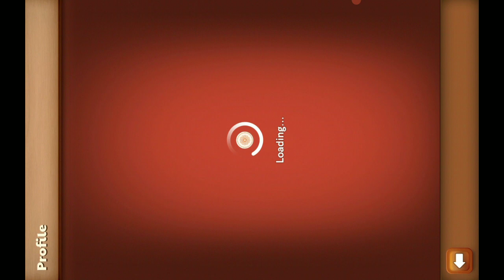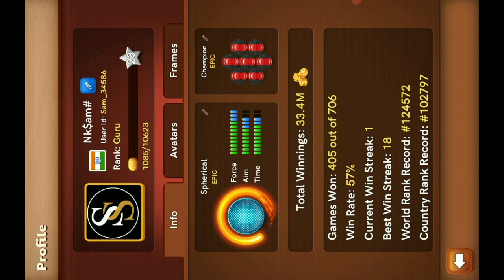Low Level Flare Open 🔥 Noob to Pro Id 😍 Carrom Pool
Low Level Flare Open Carrom Pool

HELLO👋👋 FRIENDS,

WELCOME 🙏 TO MY CHANNEL ' THIS IS NK '

Keywords and queries of the video :

● Flare Power open carrom pool
● Low level Flare power open
● how to open flare power free
● Flare power open trick
● Noob to pro carrom pool
● flare power carrom pool
● carrom pool flare open free

● Carrom pool
● This is Nk
● This is Nk carrom pool
● Carrom pool Nk
● Nk carrom pool

● Carrom Pool
● miniclip

● About game

Checkout My these videos   🙏